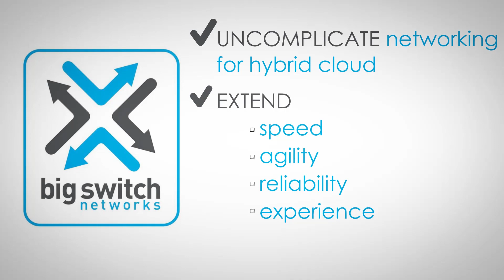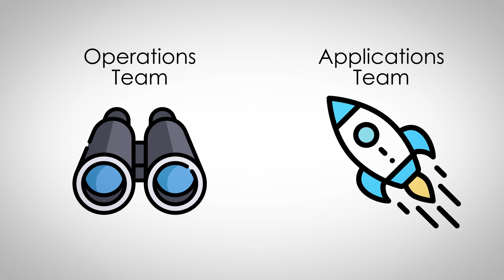Cloud-First Networking Explained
In this 2 minute video, we explain what Cloud-First Networking is and why it can benefit your enterprise.

Big Switch's cloud-first networking solutions un-complicate networking for hybrid cloud, extending the speed, agility, reliability, and experience of the cloud to any enterprise. By building an on-prem network with the same techniques mastered by public cloud operators, any enterprise can design, build and operate the data center of tomorrow, today.

1: Want to give Big Switch products a try for yourself?

Big Switch Networks is the Cloud-First Networking company, bringing public cloud-style networking and hybrid cloud consistency to organizations around the world. The company provides data center switching, visibility and security solutions for on-prem cloud, public cloud and multi-cloud environments that enable organizations of all sizes to dramatically increase operational efficiency and business agility, while reducing networking costs.